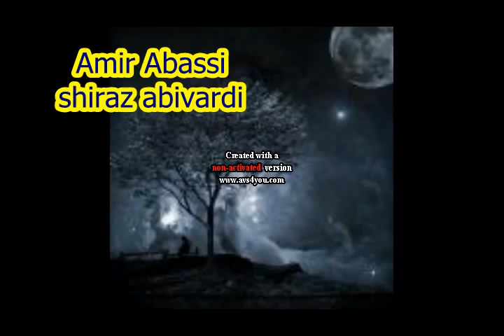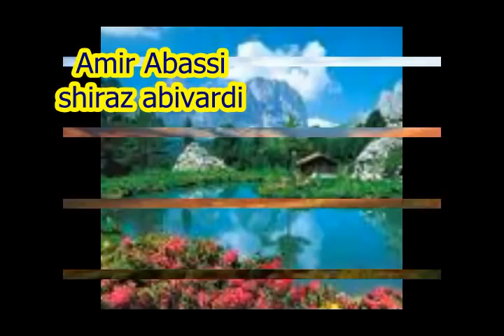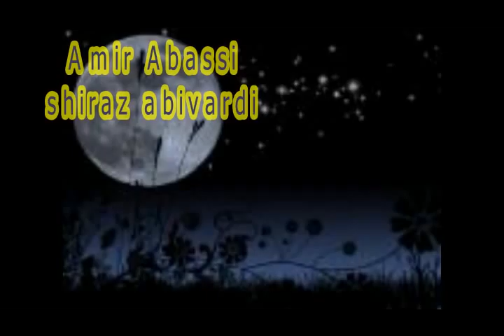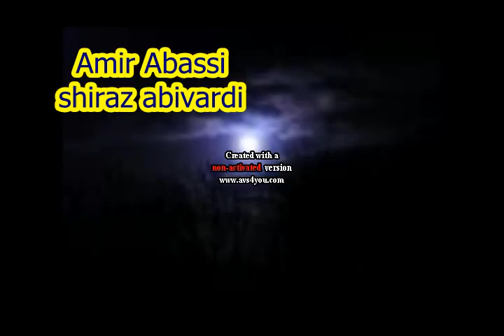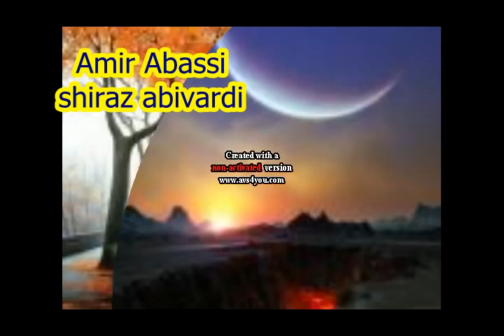Amir Abbasi abivardi shiraz 3.rm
abivardi shiraz Amir Abbasi